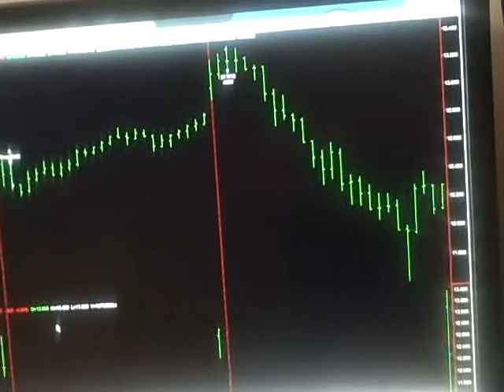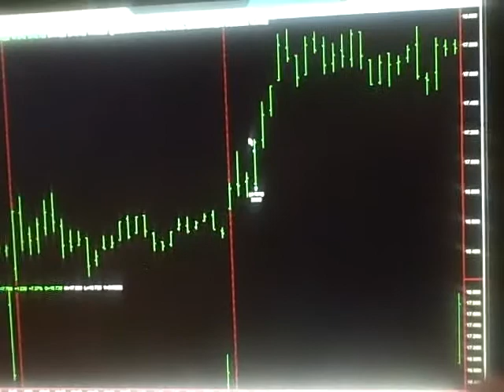Today Stock Market